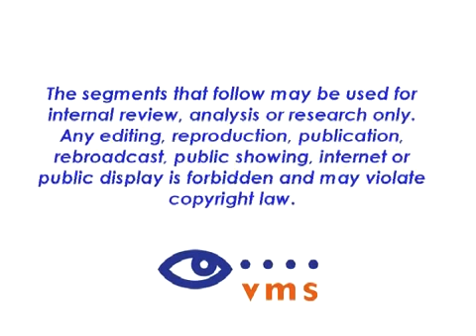CNN Pres Obama New Fuel Standards May 2009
Nationally recognized automotive expert, Lauren Fix, addresses President Obama's new fuel standards. What does this mean for consumers? What about the industry? What is the cost? Lauren joins in the debate!